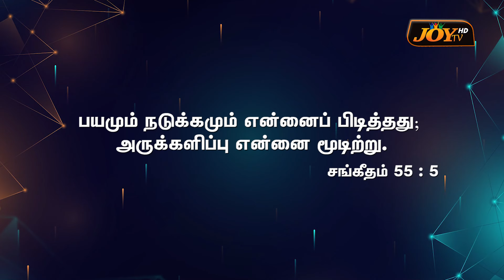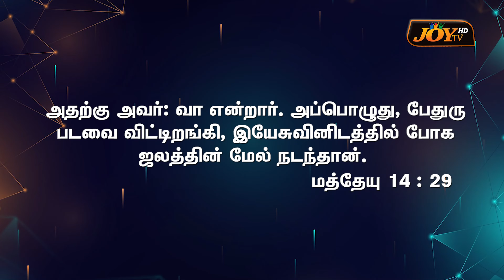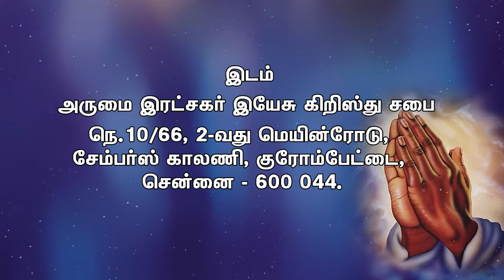உனக்கு துணைநிற்கிறேன் | SIS.A.PRASANNAKUMARI | இரட்சகர் இயேசு கிறிஸ்து திருச்சபை